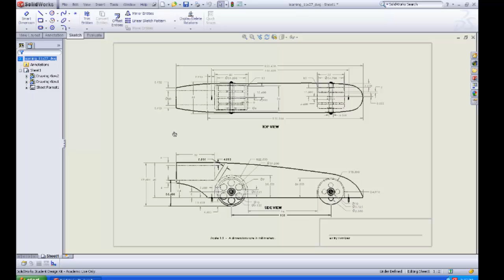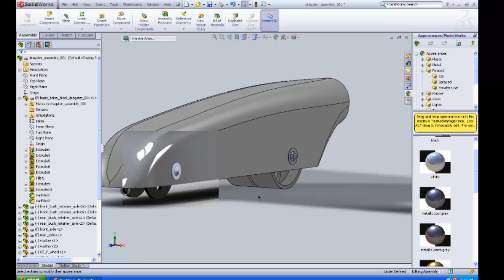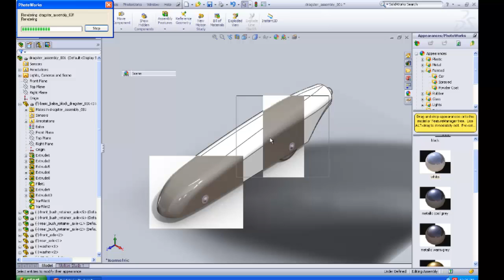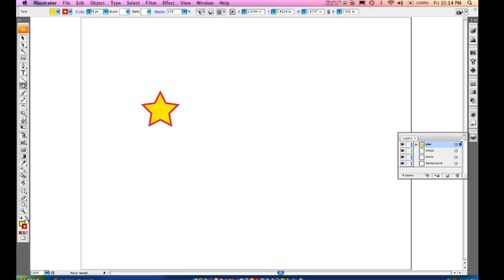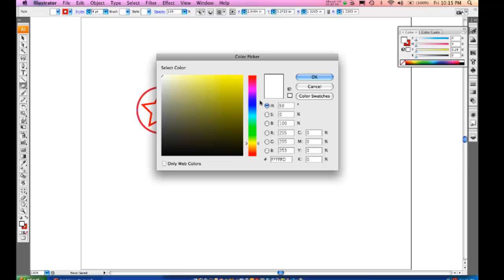Technology Student Association CO2 Dragster Design 141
Designing a CO2 Dragster for a Technology Student Association competition.